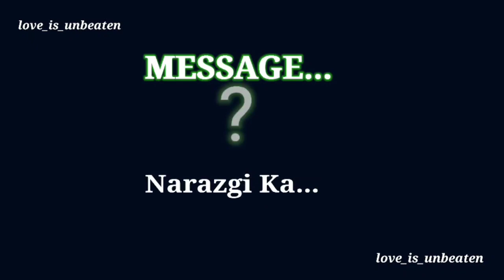Message...❓| Message status 🤔 | Black screen status 🖤 | Sad message status 😔 | Narazgi 😒 | Mann 🤭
Alone status

Aadat status

Kaash status

Love status

Sorry status

Online status

Cool status